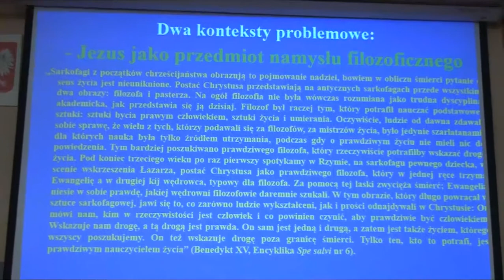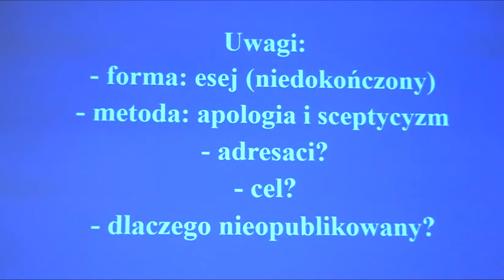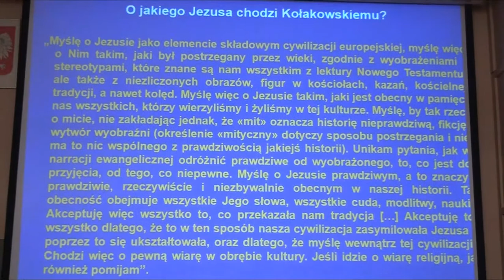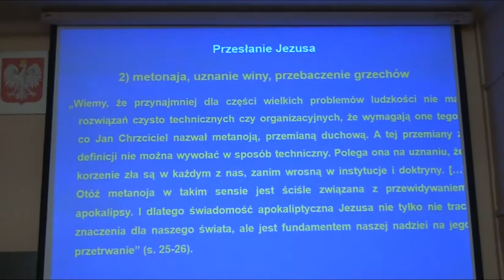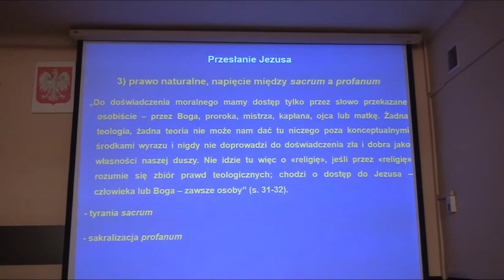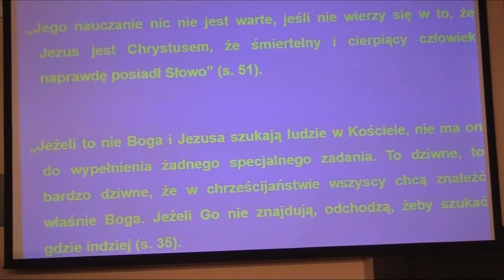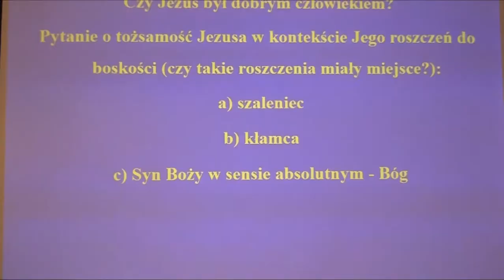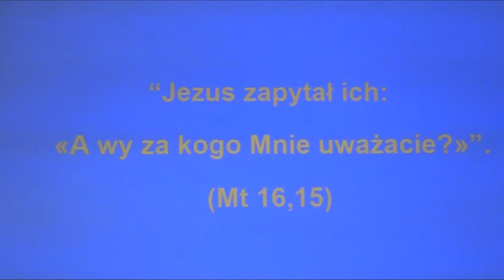Dlaczego potrzebujemy Jezusa? W dialogu z Leszkiem Kołakowskim - Michał Płóciennik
„[…] czy nasza kultura przeżyje, jeśli zapomni Jezusa? Czy wierzymy, że jeśli Jezus zostanie wygnany z naszego świata, ten świat przepadnie? Dlaczego potrzebujemy Jezusa?”
Kilka uwag na marginesie Jezusa ośmieszonego Leszka Kołakowskiego.

Relacja z wystąpienia Michała Płóciennika z 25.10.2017 r.